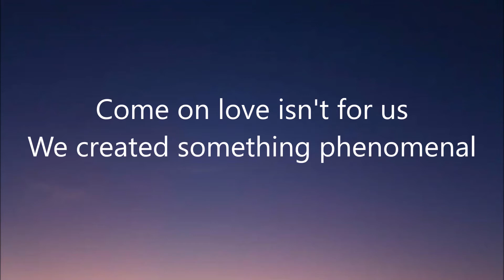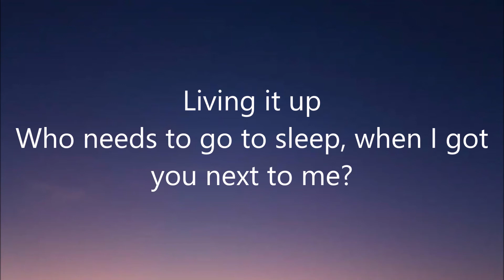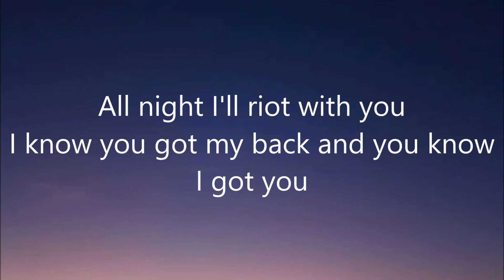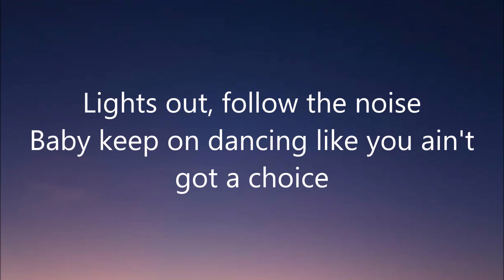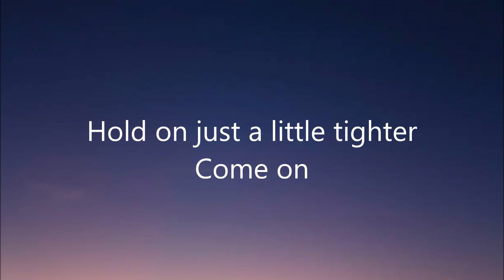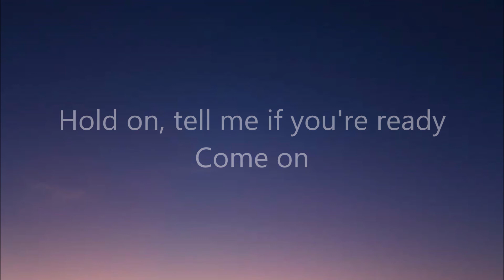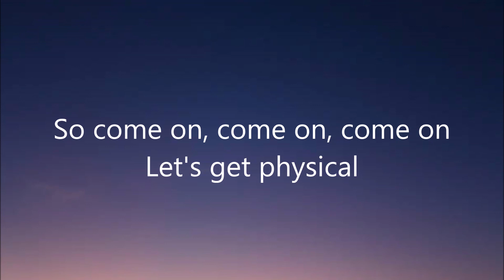DUA LIPA - PHYSICAL (LETRA)